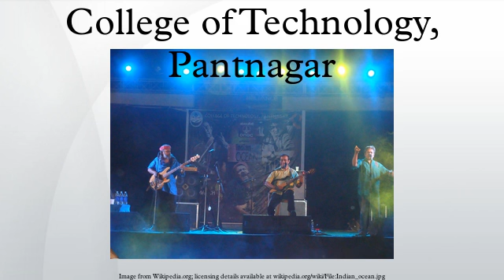College of Technology, Pantnagar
College of Technology, Pantnagar also known as COT, Pantnagar or COT, is a state government funded engineering college located at Pantnagar in the state of Uttarakhand, India. It was established under the then Uttar Pradesh Agricultural University and now called Govind Ballabh Pant University of Agriculture & Technology. The College of Technology was established in this university in 1962.
It has eleven departments that offer eight Bachelor of Technology degree programmes. The college also offers 24 postgraduate programs including a self-financed MCA program.